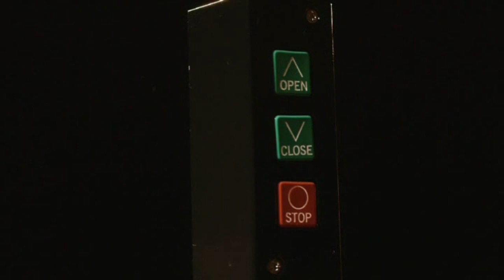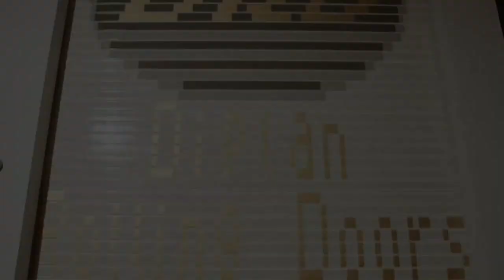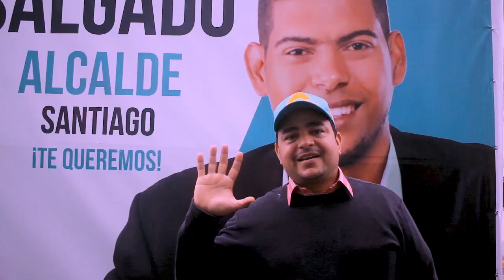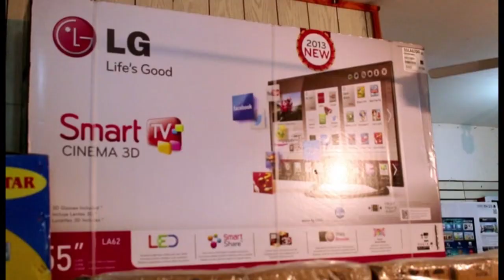RUTA ELECTORAL- ENTREVISTA AL LIC. OSCAR DURAN ALIANZA PAIS